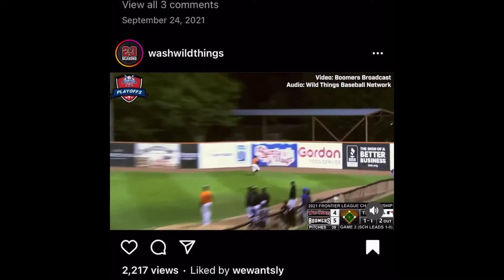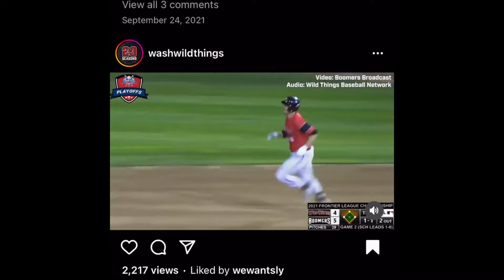Heart Breaking Finish in Game 2 of the FLCS | Last Chance Boom pt. 8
Game 2 of the Championship series as the Schaumburg Boomers take on the Washington Wild Things. The Boomers go into the 9th inning with the lead, until disaster strikes. Game 3 coming soon